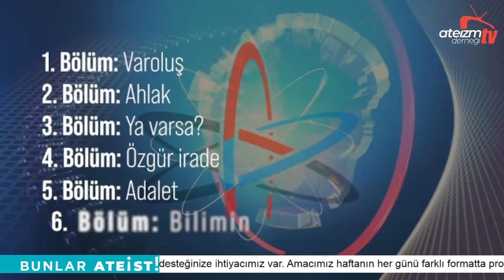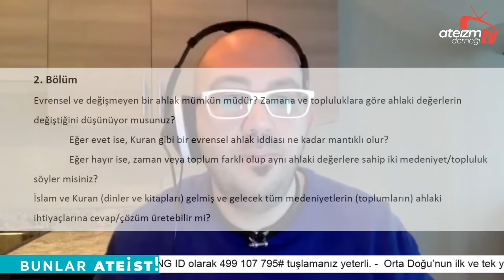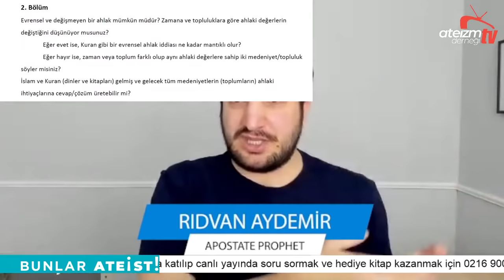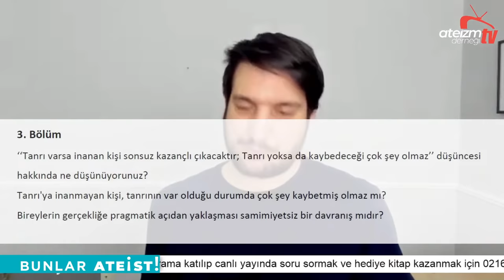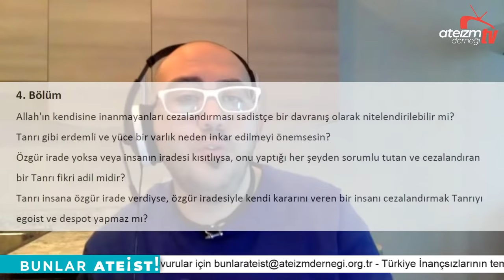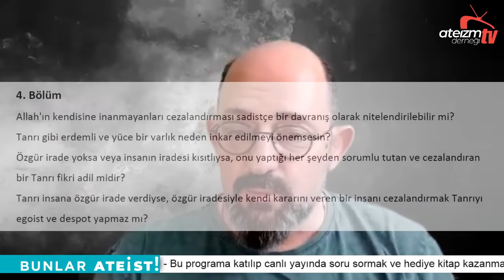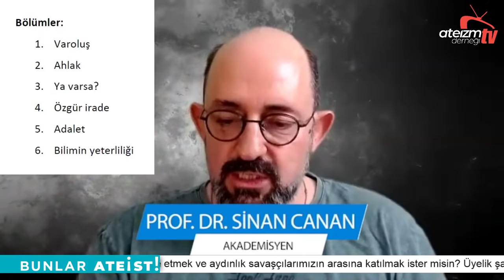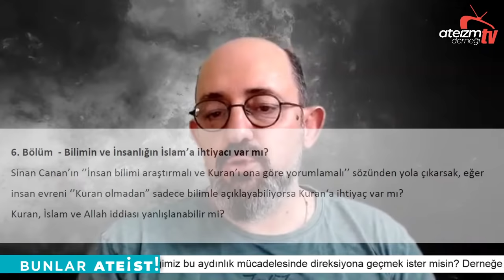ALLAH VAR MI? - Bunlar Ateist! - 3.18 - Prof. Dr. Sinan Canan vs. Rıdvan Aydemir, Onur Romano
140+ canlı yayından sonra bir ilki gerçekleştiriyor ve daha önce denemediğimiz yeni bir format deniyoruz. Münazara formatında yapacağımız bu ilk canlı yayında alanında lider iki dev isim karşılaşıyor.

Kırmızı köşede: fizyoloji dalında yaptığı çalışmaların yanı sıra psikoloji, toplum bilimleri ve bilim felsefesi alanında kendinden sıkça söz ettiren ve bireysel mantık süzgecinde tüm yolların teizme çıktığını savunan, çok sevdiğimiz bir bilim insanı dostumuz Prof. Dr. Sinan Canan.

Mavi köşede: Amerika'da yaşayan İslam eleştirmeni bir YouTuber, ''İslam'dan uzak durun'' sloganı ile gönüllere taht kuran Apostate Prophet adıyla bilinen dernek üyemiz Rıdvan Aydemir.

Çarşamba ve Cuma akşamları 21:00'de canlı yayınlanan Bunlar Ateist!’te bu hafta Prof. Dr. Sinan Canan ve Apostate Prophet Rıdvan Aydemir ''Allah var mı?'' sorusu üzerine tartışıyor. 'ABD başkanlık seçimleri münazarası' formatında gerçekleşecek bu yayınımızı yönetmenimiz Onur Romano modere edecek. Konuşmacıların süreli olarak söz alacağı ve kendileri için özel olarak hazırlanan soruları eşit süre ile yanıtlayacakları ve belki de ülkemizde bu formatta canlı yayında gerçekleşecek ilk inançlı/inançsız münazarasında kazananı ise canlı yayın izleyicilerimizin yayın esnasında anketimize vereceği oylar belirleyecek.

Yazı-Tura atılarak birinci bölüme kimin başlayacağı belirlenir.
Toplam 6 bölüm ve her bölüm 15 dk dan oluşur.
Önce moderatör ilgili soruyu sorar. 1 dk.
Bunu takiben birinci konuşmacı 2 dk kesintisiz söz alır.
Bunu takiben ikinci konuşmacı 2 dk kesintisiz söz alır.
Bunu takiben 2 konuşmacı 10 dk karşılıklı tartışır.

Bölümler:
1. Varoluş
2. Ahlak
3. Ya varsa?
4. Özgür irade
5. Adalet
6. Bilimin yeterliliği

Konu          : ALLAH VAR MI?
Konuklar   : Prof. Dr. Sinan Canan vs. Rıdvan Aydemir
Sunucu     : Onur Romano

0:00 Giriş
7:05 1. Bölüm: Varoluş
25:42 2. Bölüm: Ahlak
43:27 3. Bölüm: Ya varsa?
1:00:18 4. Bölüm: Özgür irade
1:17:40 5. Bölüm: Adalet
1:35:33 6. Bölüm Bilimin yeterliliği
1:55:58 Kapanış